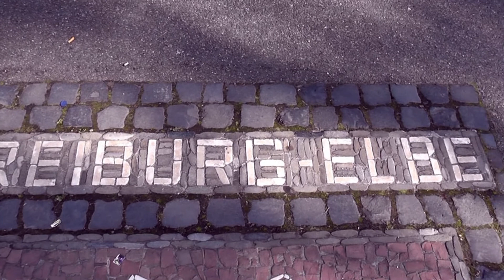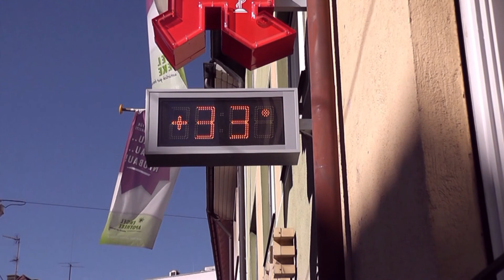В краю магнолий...Франсуа Фельдман "Magic' Boul'Vard" François Feldman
Франсуа Фельдман
южный город Германии
Magic' Boul'Vard
François Feldman#магнолии#Фрайбург#домашняя видеосъёмка#красивая природа#шикарная песня